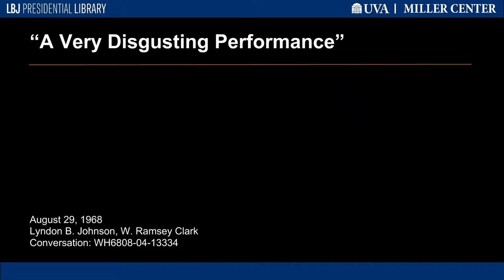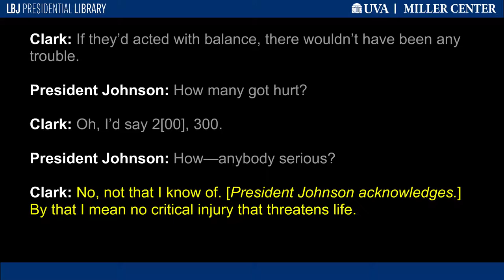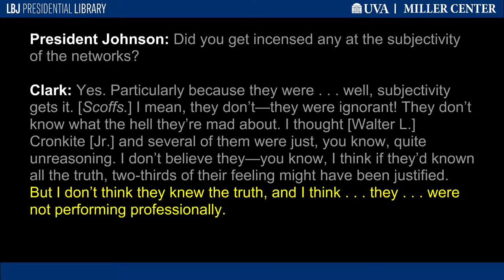"A Very Disgusting Performance"